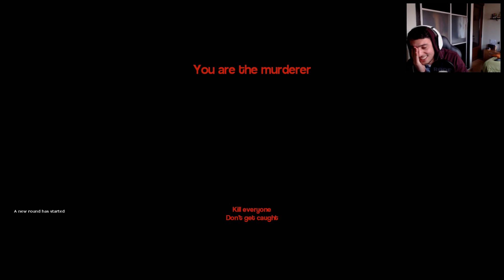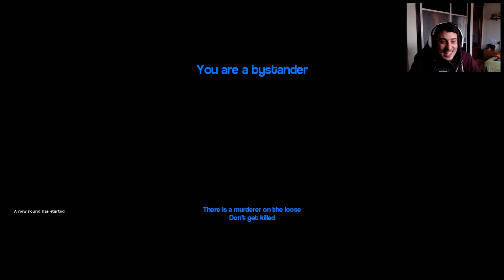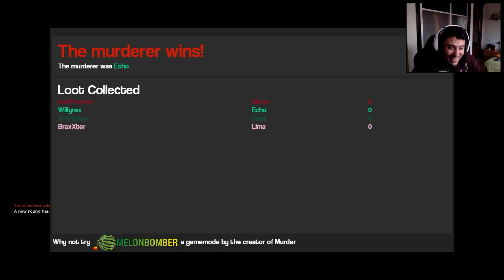GARRYS MOD |Murder| EL MAGO REX CONVIERTE EL AGUA EN LAVA xFaRgAnx